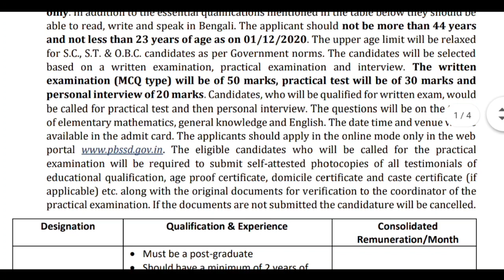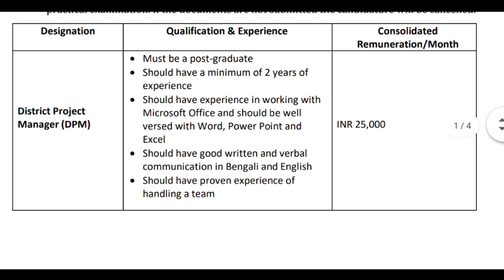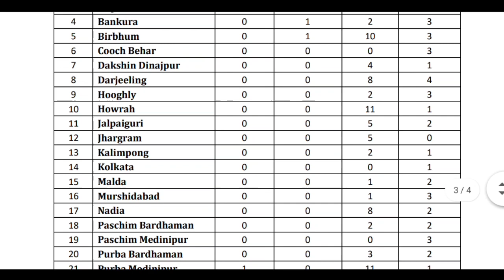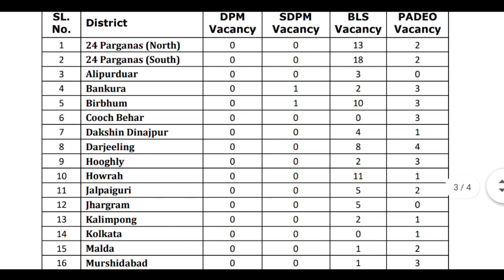Project Manager, Data Entry Operator & Block Level Staff Jobs in Paschim Banga Society for Skill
How to Apply: Interested and eligible candidates may apply online only through the official website of Paschim Banga Society for Skill Development (PBSSD) — (See Application form’s link given below) from dated 14/10/2020 to 13/11/2020 upto 05:00 PM.

Upon successful submission of online application form, the system generated Registration/ Acknowledgement Slip will appear on the computer screen. Candidates must print-out it for future correspondence. DO NOT SEND ANY PRINT-OUT/HARD COPY OR DOCUMENTS TO PASCHIM BANGA SOCIETY FOR SKILL DEVELOPMENT (PBSSD) AT THIS STAGE. All the verification will be done in due course.